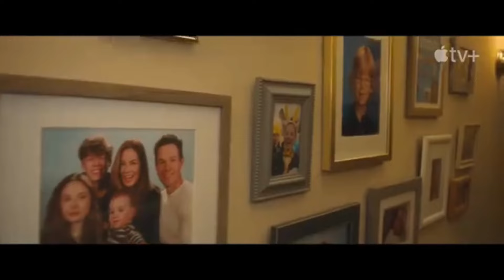THE FAMILY PLAN Trailer (2023) Mark Wahlberg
The Family Plan trailer: Mark Wahlberg stars as the devoted dad who is forced to deal with the consequences of his past as a covert assassin